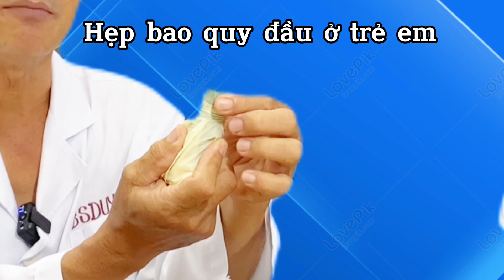Hẹp bao quy đầu ở trẻ em - Circumcision of the foreskin in children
Hẹp bao quy đầu là một trong những bất thường về đường sinh dục hay gặp ở các bé trai. 80% các trường hợp hẹp bao quy đầu có thể tự khỏi khi lớn lên và không cần xử trí trước sáu tuổi. Ở tuổi lớn hơn, nếu bao quy đầu vẫn còn hẹp, tức là hẹp thật sự hay hẹp bệnh lý thì cần phải xử trí.Nếu không được phẫu thuật điều trị sớm, bệnh có thể gây ảnh hưởng nghiêm trọng đến sức khỏe và khả năng sinh sản của trẻ như viêm nhiễm, ung thư dương vật…
Vậy hẹp bao quy đầu là bệnh gì? Mời quý vị cùng nghe bs Nguyễn Duy Hải, nguyên là bs điều trị tại BVĐK tỉnh Kiên giang sẽ trình bày bệnh hẹp bao quy đầu và phương pháp điều trị căn bệnh này. Mời quý vị cùng theo dõi.

Tài liệu tham khảo:
1. Giải phẫu người - Nguyễn Quang Quyền và cộng sự - NXB Y HỌC 2006
2. Phác đồ điều trị nhi khoa 2009 - Bệnh viện Nhi đồng 1 - NXB Y học.
3. Nguồn internet.

Sự hình thành hệ sinh dục nam và nữ - Formation of male and female reproductive system